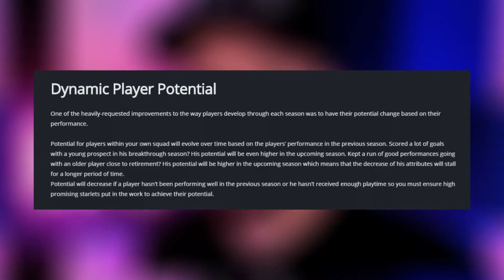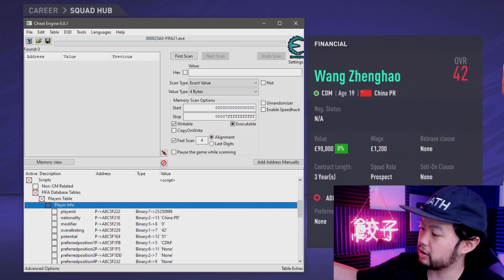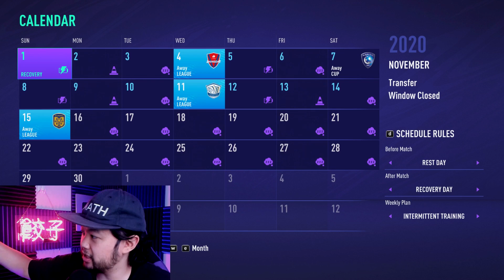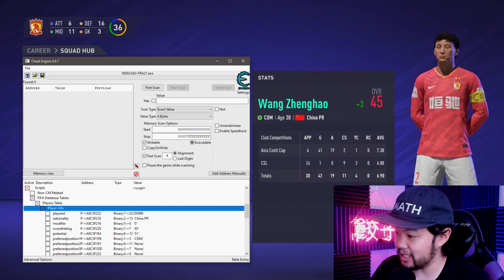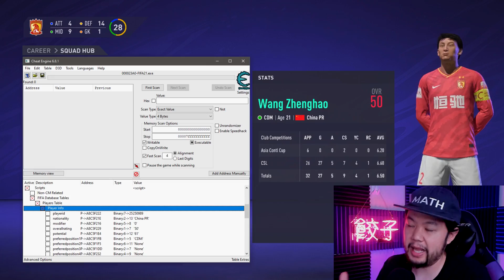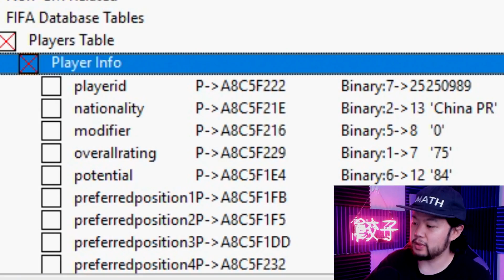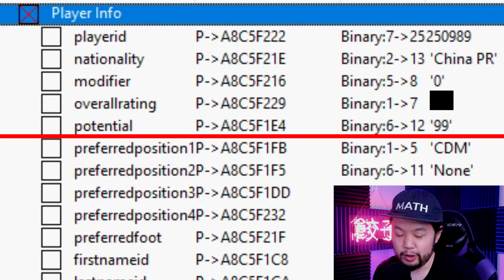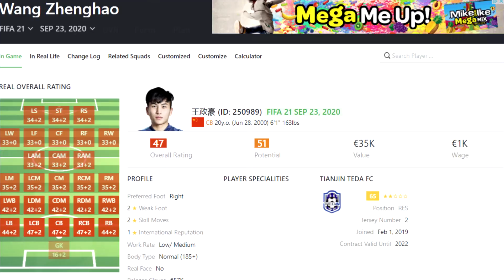CAN I GROW THE WORST PLAYER IN CAREER MODE INTO A GOD? FIFA 21 EXPERIMENT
How Far Can Dynamic Potential Take the Worst Player in Career Mode? FIFA 21 Experiment!

We take the lowest rated youngster in FIFA 20 Career Mode and create the optimum conditions to take Dynamic Potential to the MAX! How far can Dynamic Potential take an 18 year old that's 48 overall and has a starting potential of 54 after 10 seasons? And the results are wild!